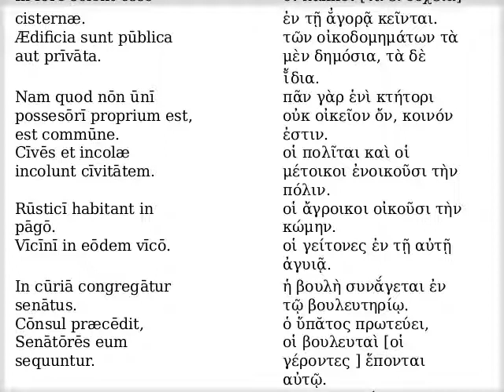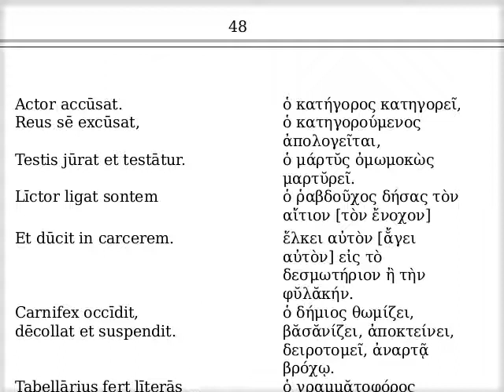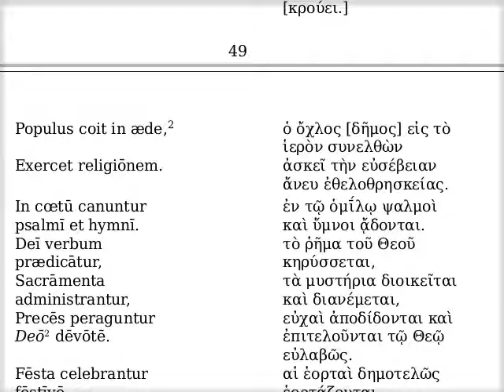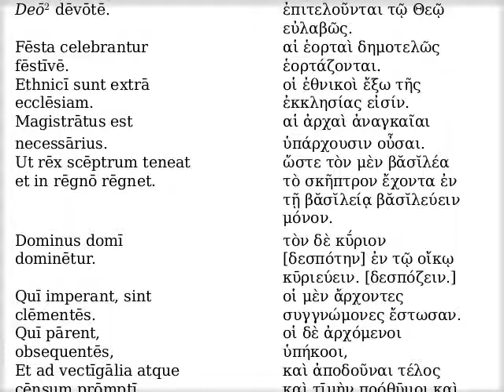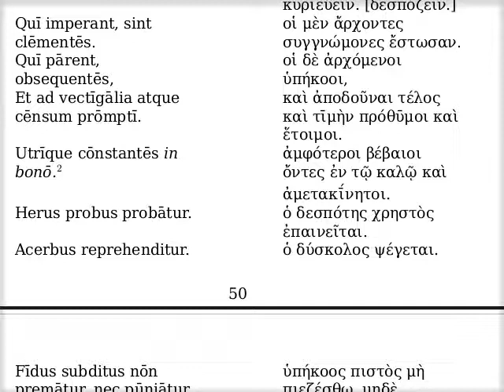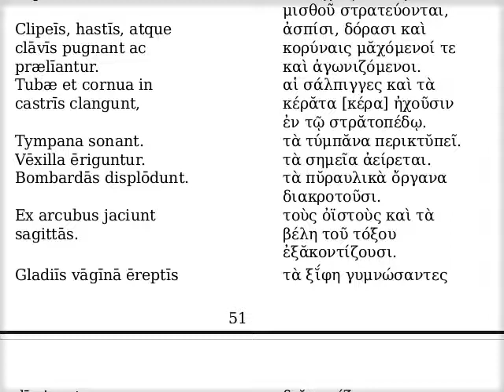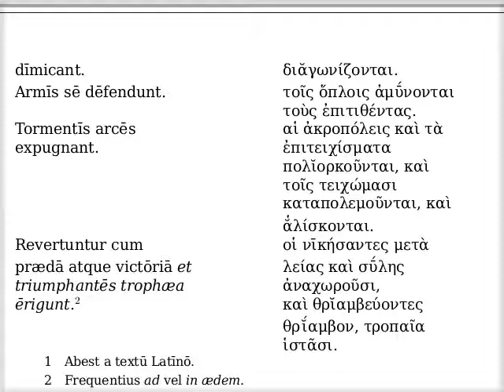Κεφάλαιον τὸ ἕκτον. Περὶ τῶν ἐν τῷ ἄστει καὶ ἐπὶ τῆς χώρας.